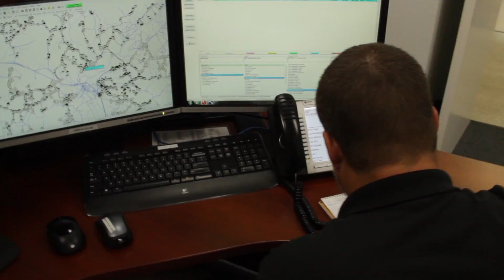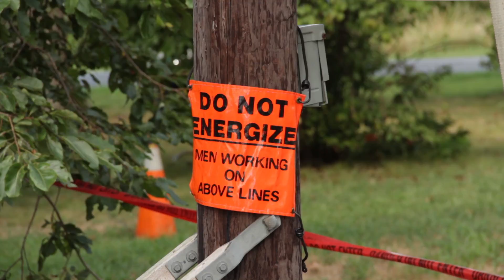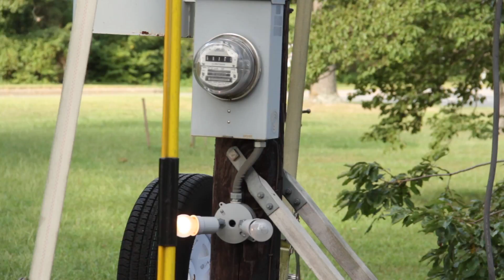Down To The Wires 2016